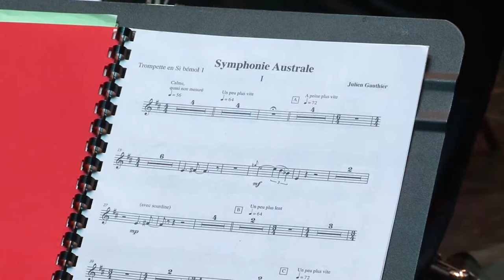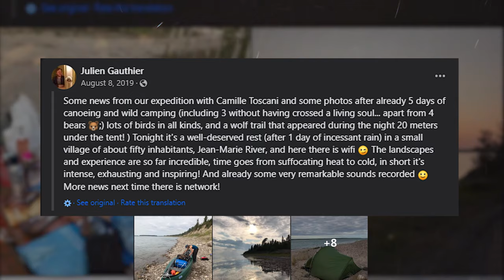The HORRIFYING Last Minutes of Julien Gautier RIPPED APART By Grizzly Bear!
Julien Gauthier was a 44-year-old musician who was dragged from his tent by a grizzly bear in his sleep and ripped apart in the forest. He was travelling along the Mackenzie River to record sounds of nature for a musical project.